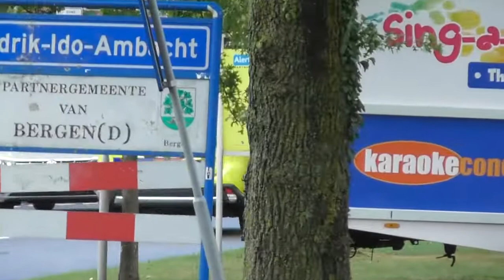[Primeur!] Nieuwe Rapid Responder 18-340 & Politie met spoed naar een melding in Hendrik Ido Ambacht